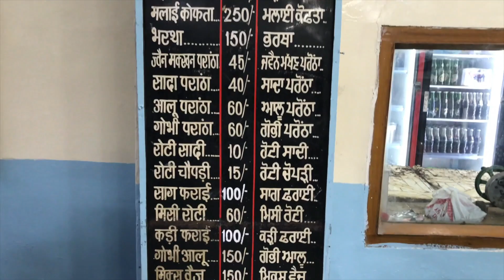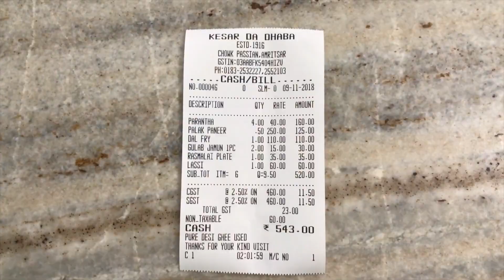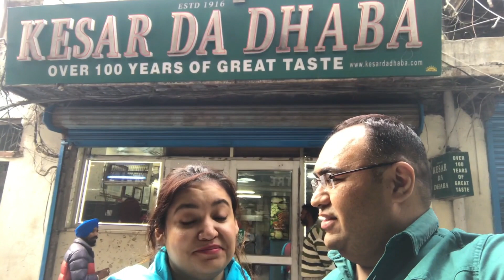Kesar dhaaba Review| Amritsar Food VloG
Hey Guys Hari is back with another review and this time he is at the most famous Kesar Da Dhaba In Amritsar.

In this video you will see his experience there and what he thinks of the food.

I hope you guys like this video. Do share your thoughts and views with us as we would love to hear from you.